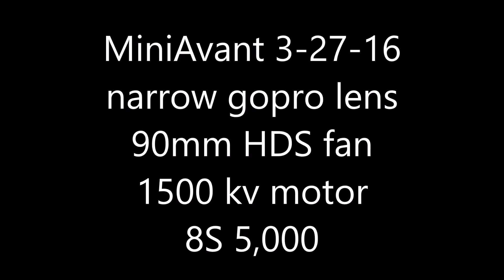MiniAvant 3 27 16 narrow gopro lens